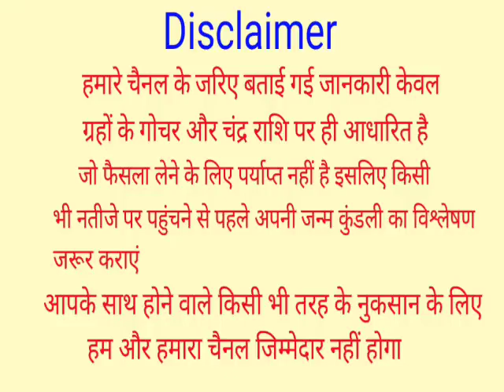आज रात से पूरे 51 वर्षों तक इन 4 राशियों पर धन लुटाएंगे भगवान महादेव, कहीं वो राशि आपकी तो नहीं